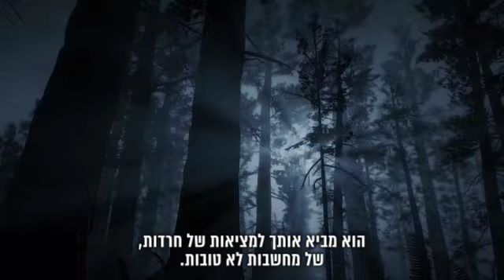תן יד לאבא ולעולם לא תיפול 🤝 הרב שניר גואטה בסיפור אישי מדהים - עם כתוביות בעברית